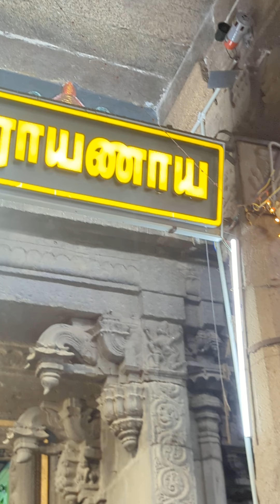Sri Narasimmar today Eve pathiulathtal followed by voyyali and veedhi purappadu 🙏